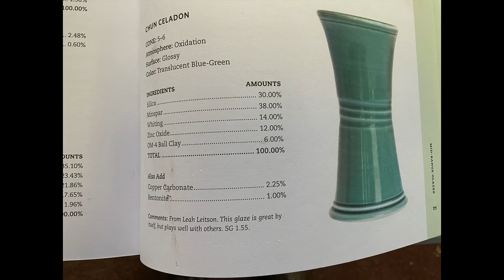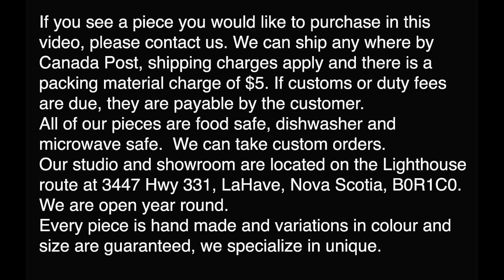Three glaze kilns unloaded 03:24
Helping you select a glaze palette for your pottery, examples and recipes included to short cut your way to success in selling pottery.